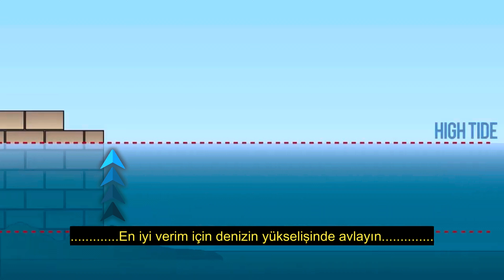Büyük Sokan Avının Sırları - Secrets of Giant Rabbitfishes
Bu videoda büyük sokan balığının avı hakkında önemli ipuçları verdim.
In this video, I gave some secrets about catching giant rabbitfishes.
Background Music for Video (Free)